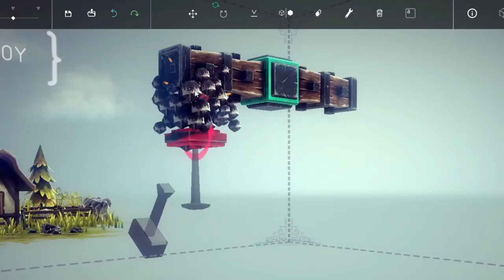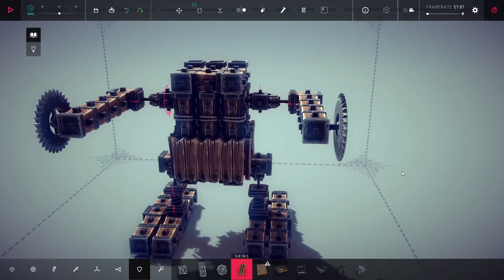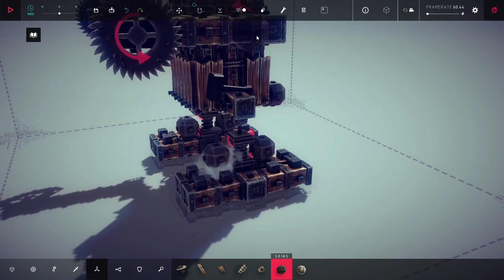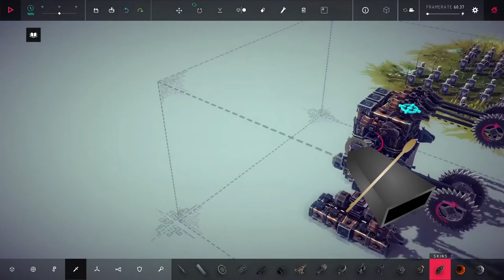I Built an Ork Killa Kan to Defeat 3 Besiege Levels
Fourth build for the series: A crazy besiege walker, or an Ork Killa Kan as it turned out. Well, a "budget" Warhammer 40k Killa Kan, even by grot standards, but it was just as difficult to control. Made for a pretty fun and easy first Besiege mission to complete. I took it to Ipsilon levels since the challenge was that lenient. The game may be old, but it still has plenty of potential to build war machines in fun challenges. The levels can add difficulty for sure too, so there's bound to be more from here! Maybe even some more warhammer creations if nothing else.

Creative Challenge Series: Videos dedicated to completing build prompts of varying difficulties (stupid mild to spicy) packed with funny / comedy commentary. I aim to include more in the list such as Minecraft, Rimworld, Planet Coaster, Planet Zoo, Besiege, Jurassic World Evolution, and other future sandbox simulation / construction games.
Various Stock images bought from VectorStock

“Happy (Extended)” - MBB
“Berlin at Night” - Dan Henig
“Big Top” – Sir Cubsworth
“Higher Octave” – Vans in Japan